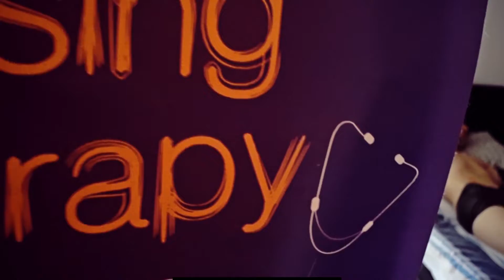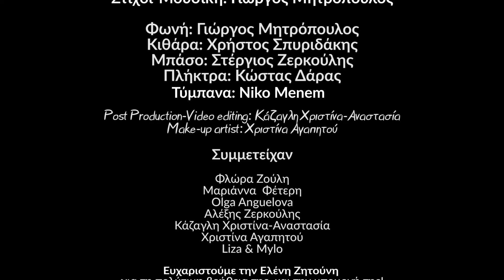Γιώργος Μητρόπουλος & Musing Therapy - Καλύτερα έτσι (official video clip)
Γιώργος Μητρόπουλος & Musing Therapy - Καλύτερα έτσι

Μουσική: Γιώργος Μητρόπουλος
Στίχοι: Γιώργος Μητρόπουλος
Από το cd «Καλύτερα έτσι»  est. 2015
Κυκλοφορεί από την FM Records

Φωνή - Ακουστική κιθάρα: Γιώργος Μητρόπουλος
Τύμπανα: Στέλλα Κουλούκουσα
Μπάσο: Νίκος Εγγλέζος
Ηλεκτρική κιθάρα: Δημήτρης Διαμαντής
Πλήκτρα: Κώστας Δάρας

Post production - Video editing: Κάζαγλη Χριστίνα - Αναστασία
Make-up artist: Αγαπητού Χριστίνα

Συμμετείχαν: Ζερκούλης Στέργιος, Σπυριδάκης Χρήστος, Αγαπητού Χριστίνα, Ζερκούλης Αλέξης, Ζούλη Φλώρα, Κάζαγλη Χριστίνα - Αναστασία, Φέτερη Μαριάννα, Anguelova Olga, Liza & Milo.

Ευχαριστούμε την Ελένη Ζητούνη για την πολύτιμη βοήθεια της και την υπομονή της.